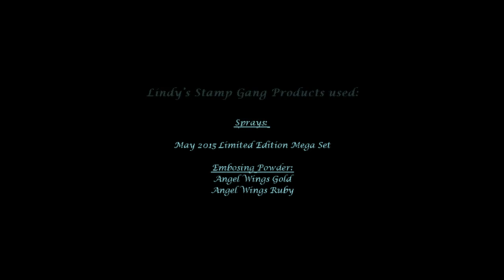Shabby Card Video Tutorial by Evgeniya Zakharova